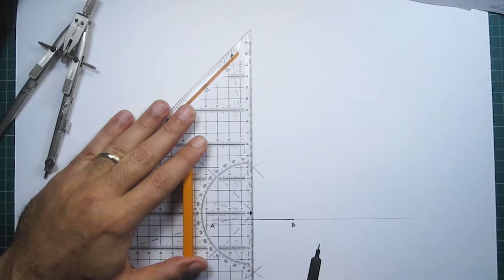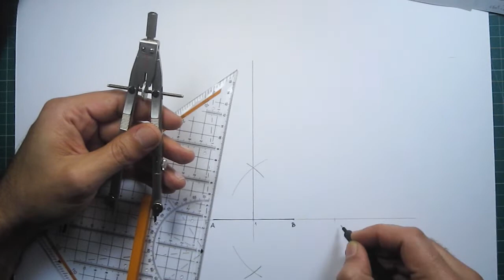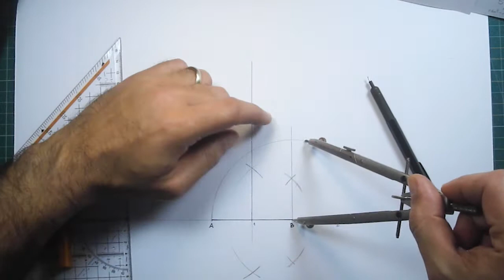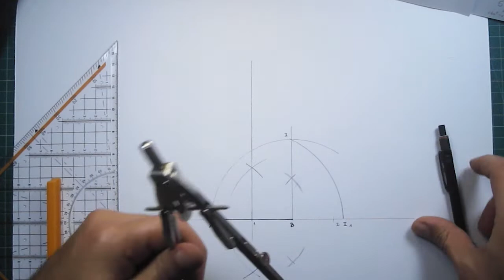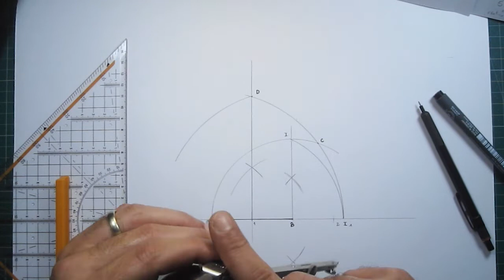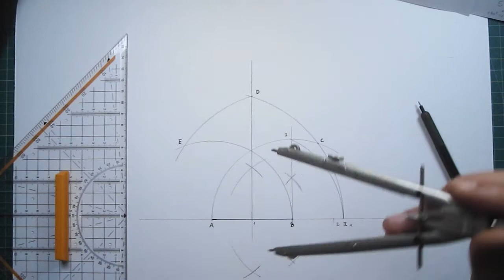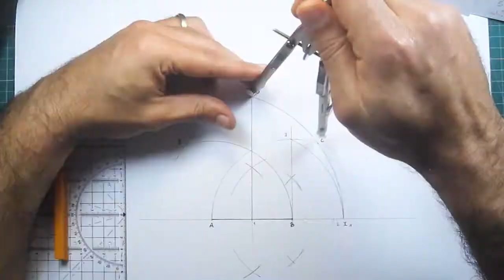Construção de Pentágono dado o lado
Divirtam-se!